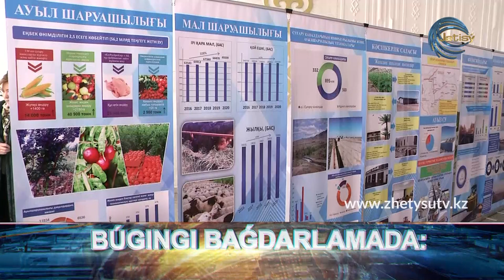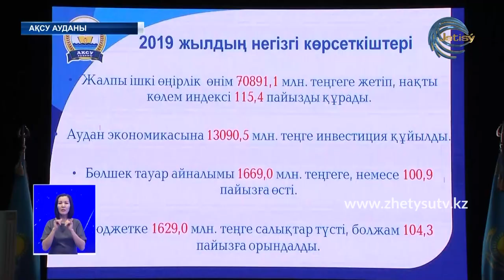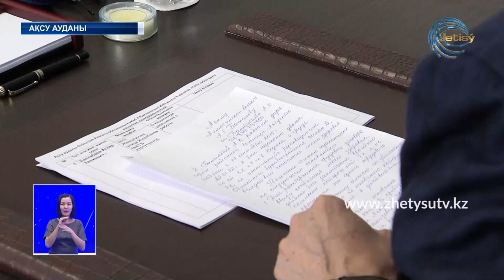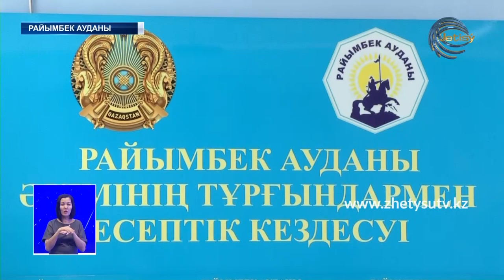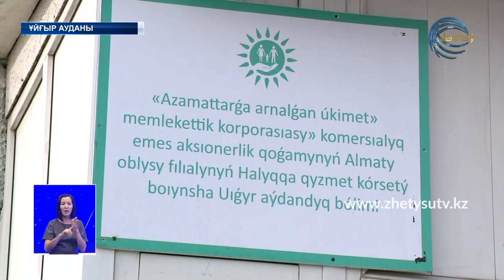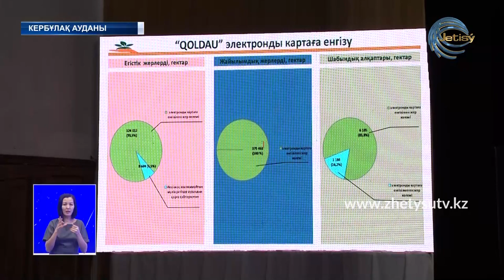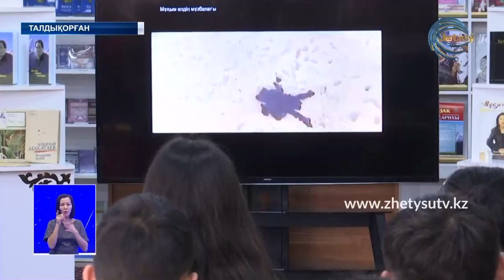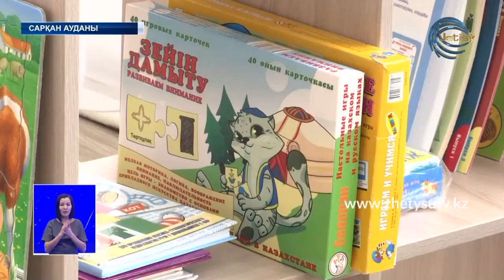Жаңалықтар (06.02.20) Жетісу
- Өткен жылға өкпе жоқ. Ауқымды инвестиция тартылып, іргелі ірі істер атқарылды. Аудан әкімдерінің есепті кездесуі Ақсу, Кербұлақ, Ұйғыр, Нарынқол ауданында да өткізілді

- Қайырымдыдан шарапат. Лепсі аймағында кәсіпкер мүмкіндігі шектелген балалар үшін 2 бірдей оңалту сыныбын ашып берді.

- . 9 ақпан - Мұқағали Мақатаевтың туған күні. Ақынды еске алып, жырларын жарыса оқитын кез. Дәстүрлі шаралар тізбегі өңірде басталып кетті.